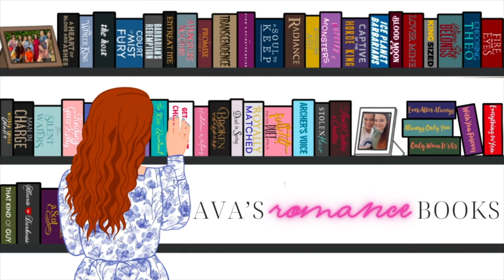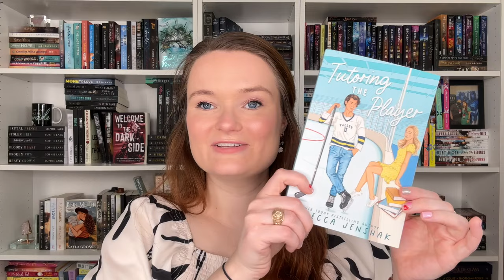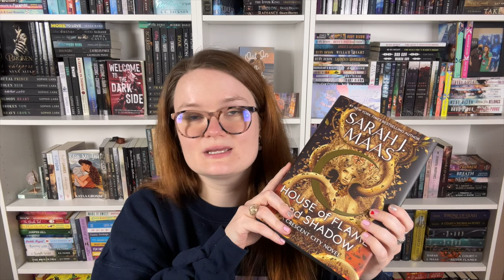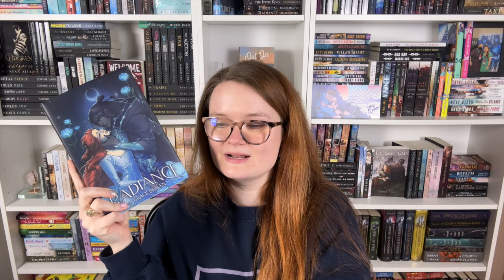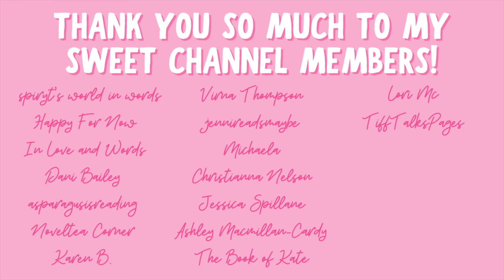crescent city, swoony contemporaries, and monster romances | recent romance reads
Hi yall!!❤️Here are some recent reads!

Thank you so much to Rebecca Jenshak for sponsoring today's video!

✨BOOKS MENTIONED✨
House of Flame and Shadow
Whole Lotta Grump
Then Came You
Grump Gone Bad
Sweet Spot
The Nightmare's Kiss
Truthfully, Yours
Shadows and Whispers

✨VIDEOS MENTIONED✨

✨BOOKTUBERS MENTIONED✨

xoxo Ava💕